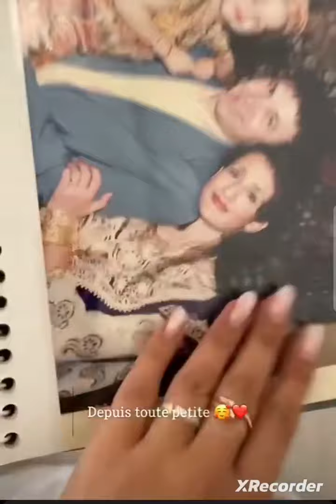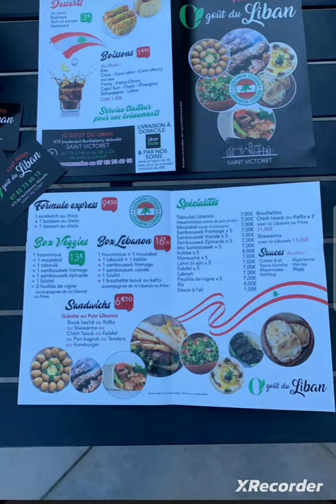Kam touta sa famille réunit pour le départ se son petit frère au Canada pour une nouvelle vie ❤️